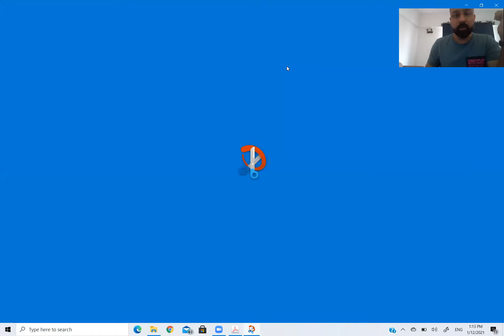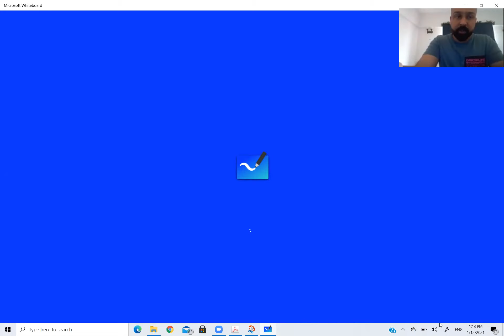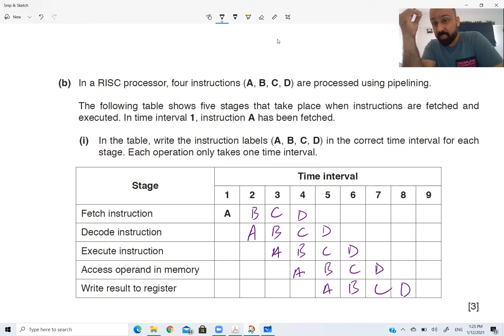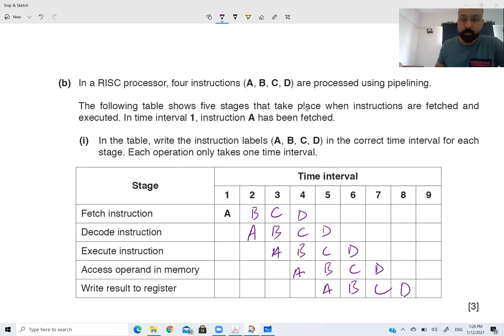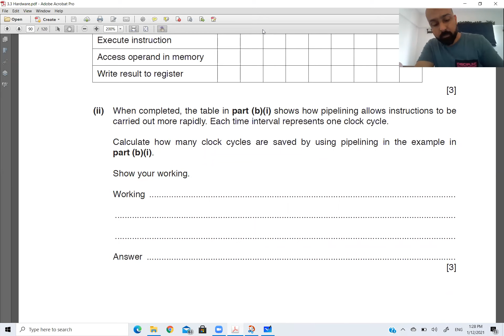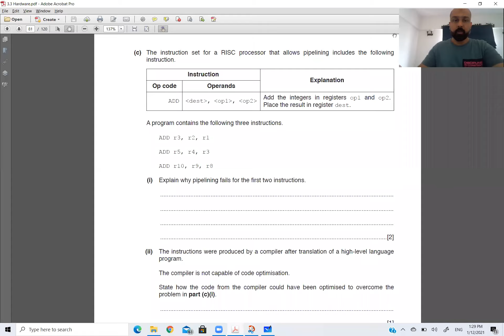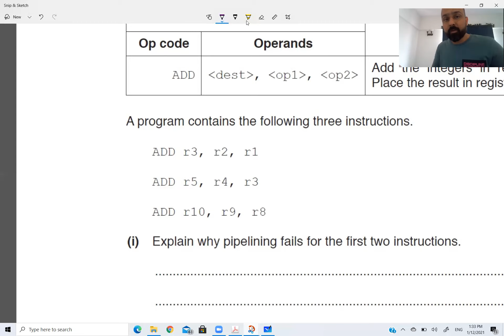A2 Computer Science Pipe lining and Code Optimization Lecture 2